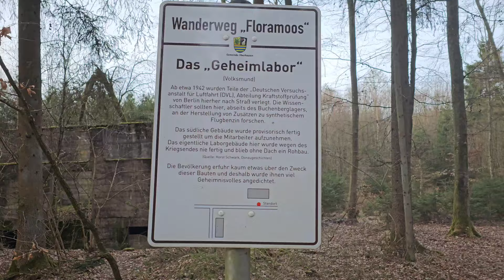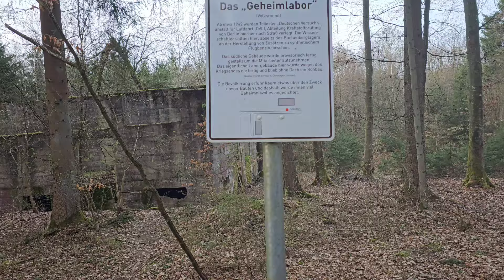Geheimlabor Floramoos ... nie fertig gestellt und doch interessant - öffentliche Ruine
+++ Wichtig : Zum Zeitpunkt der Aufnahme, war ein Betreten des Geländes und Grundstücks ohne weiteres möglich und es gab keine Schilder oder Hinweise die dies verboten hätten +++

Wenn man auf dem Floramoos noch weiter unterwegs ist kommt man auch an dem Geheimlabor vorbei. Auch hier habe ich das Gebiet für euch mal erkundet.

Wir weisen darauf hin, dass wir uns von jeglichen Symbolen, Zeichen oder Schriften distanzieren.
Wir wollen diese auch nicht aus den  Aufnahmen entfernen, damit ihr den Ort so wahrnehmen könnt, wie er zu diesem Zeitpunkt ist.

Meine Ausrüstung:
Samsung Galaxy S23 Ultra 512GB
Sony FDR-AX53 - 4K Ultra Handycam
PUAIDA LED Taschenlampe S3000
MOWETOO Taschenlampe
Smiling Shark Stirnlampe
CULLMANN - 52125 - Alpha 2500 Stativ
Sony LCSU21 LCS-U21 Universal-Tasche
Fernglas 20x50